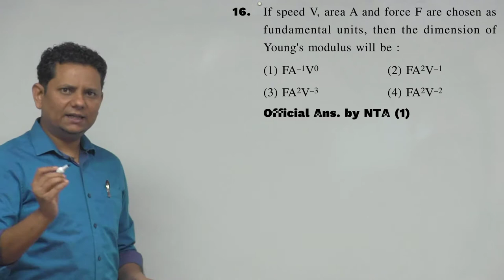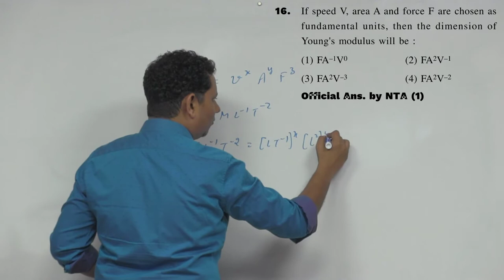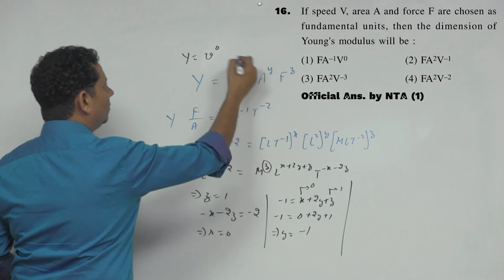If speed V, area A and force F are chosen as fundamental units, then the dimension of Young's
If speed V, area A and force F are chosen as fundamental units, then the dimension of Young's modulus will be: